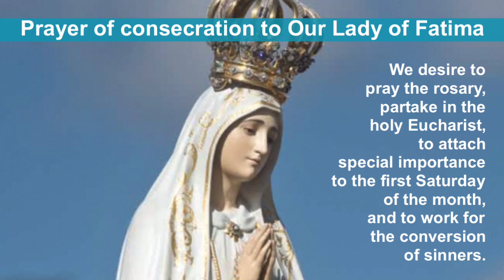Rededication of Archdiocese to Immaculate Heart of Mary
Archbishop Leo Cushley rededicates the Archdiocese of St Andrews & Edinburgh on the Feast of Our Lady of Fátima, Wednesday 13 May, 2020.